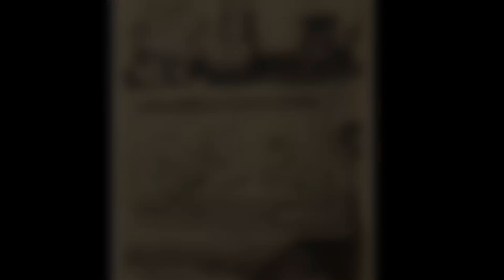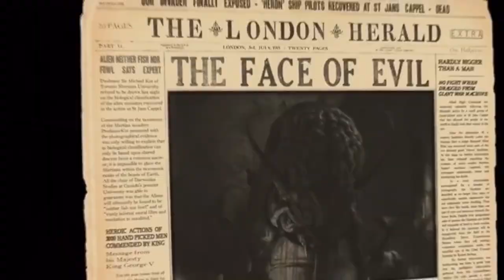War World - predictive programming or documentary movie?